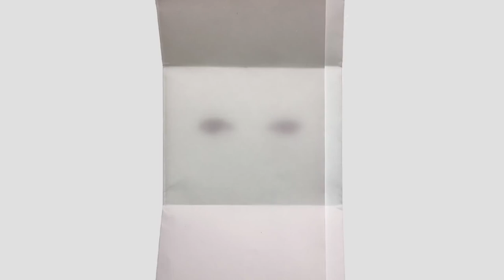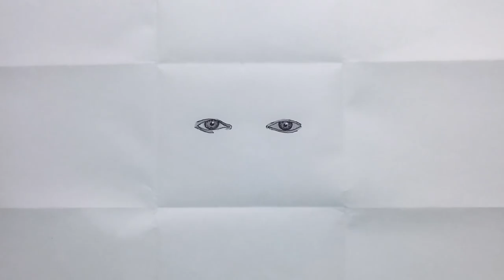The costs of getting lost in the "self" | The Sun is Always Shining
It’s easy to get caught up in constructing our selves, but what does it cost us?

Western psychology holds that humans are not born with a sense of self, but rather that the self is constructed over time, gradually emerging within the first two years of life. Further, much scientific research says that everything that exists in human awareness – sight, sound, even time itself – is all a construction of the mind. So what are the pitfalls of treating these constructs as objective truths? According to Mahāmudrā Buddhist teaching, explored here by the clinical psychologist Daniel Brown at Harvard University, the more enamoured we are of our selves, the more fixed we are in our own ‘realities’, limiting the possibilities of our awareness. Playing with these reflections on the self and awareness, the San Francisco-based animator Claudia Biçen uses a series of ink-and-pencil portraits of Brown to bring him into being and then let him disappear.